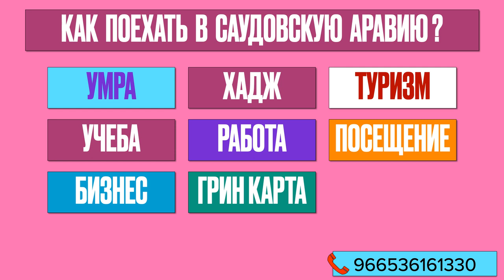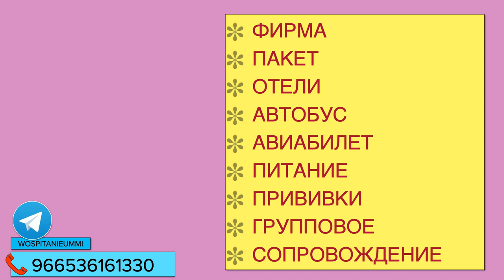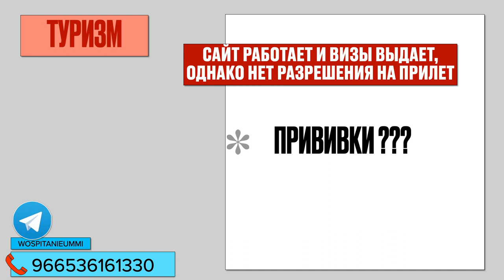Визы в Саудовскую Аравию. Как быстро приехать в Мекку и Медину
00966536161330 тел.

0:00 Вступление
0:25 КАК ПОЕХАТЬ В САУДОВСКУЮ АРАВИЮ?
3:27 УМРА
7:26 ТУРИЗМ
8:43 УЧЕБА
11:45 РАБОТА
14:55 ПОСЕЩЕНИЕ
17:28 БИЗНЕС
22:22 ЛЕЧЕНИЕ
23:06 ТРАНЗИТ